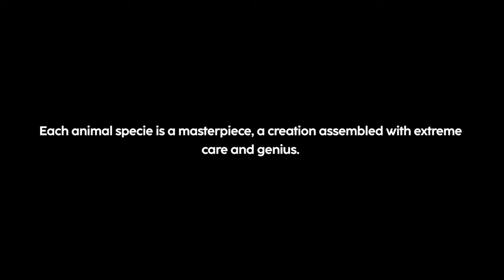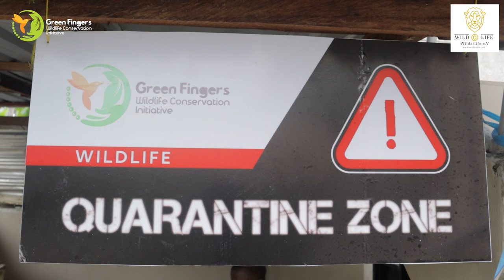Olive Baboon Rescue